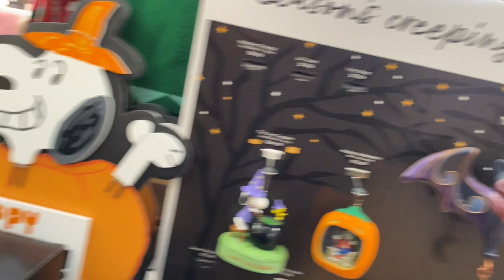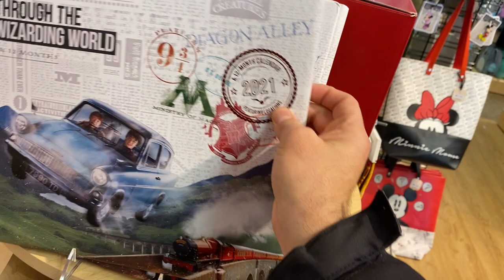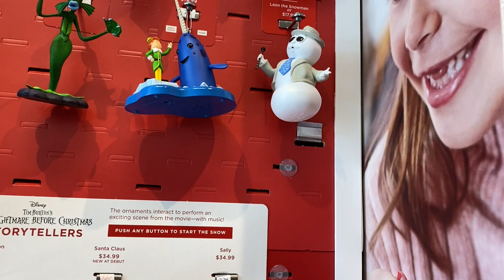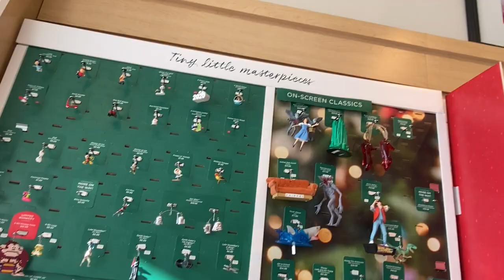THEY SELL ACTION FIGURES HERE? - Hallmark Store 2020 Vlog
this is what a hallmark store looks in november when getting ready for the christmas season! VLOG
Hallmark Christmas Ornaments 2020 ~ Christmas in July 2020 ~ Keepsake Hallmark Ornaments 2020 🎄

 Stay Great
Howell, NEW JERSEY 07731
i will open your boxes up in a video!

UNDER THE SHELF Toy Hunting HIDDEN spots!!! HUGE ROAD TRIP EDITION! Searching Ollie's Bargain Outlet
Back To the future neca toys

Marvel Legends Toy Hunt
g i joe hasbro figures
Hasbro G.I. Joe Classified Series Action Figure  Collectible Premium Toy
 e!
I GOT KICKED OUT! Toy Hunting For Marvel Legends Neca Toys Pokemon & More!
SECURITY CHASES ME! Hidden Toy Hunting Searching for Marvel Legends, Neca Toys, WWE Elites +